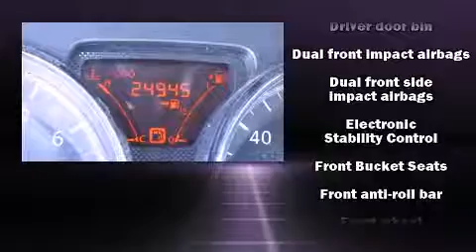2012 Nissan Versa 1.6 in Louisville, KY 40207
Oxmoor Chrysler Dodge Jeep Ram
4520 Shelbyville Rd

Sensibility and practicality define the 2012 Nissan Versa. This 4 door, 5 passenger sedan still has less than 25,000 miles! Smooth gearshifts are achieved thanks to the efficient 4 cylinder engine, providing a spirited, yet composed ride and drive. It distinguishes itself from the competition with features such as: a trip computer, front bucket seats, tilt steering wheel, and air conditioning. Nissan ensures the safety and security of its passengers with equipment such as: head curtain airbags, front SIDE impact airbags, traction control, brake assist, and ABS brakes. For added security, dynamic Stability Control supplements the drivetrain. We pride ourselves on providing excellent customer service. Stop by our dealership or give us a call for more information.